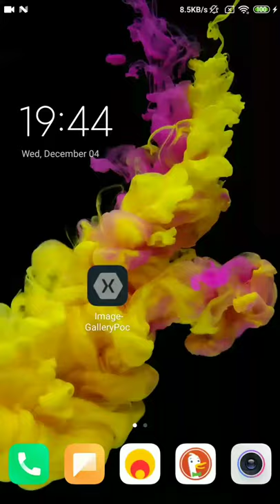Android ImageViewer with infinite scroll and zoom. Xamarin.Android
Example of Android ImageViewer with infinite scroll and zoom.